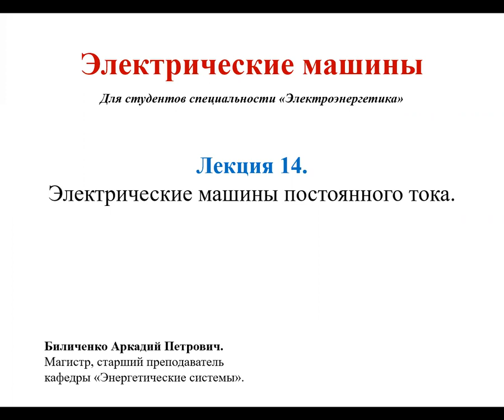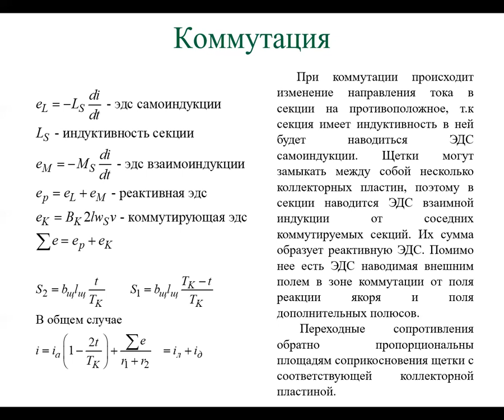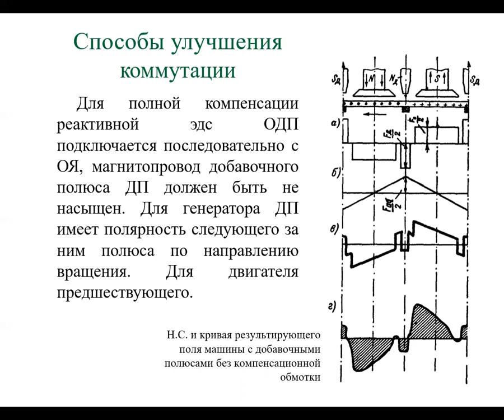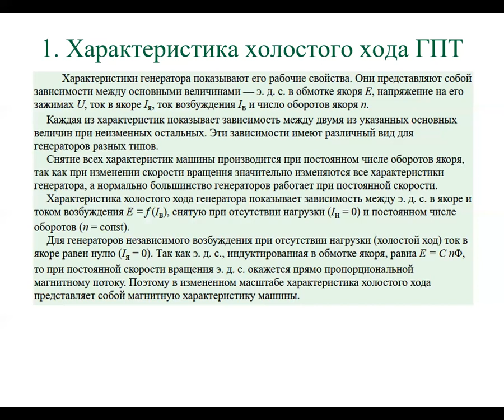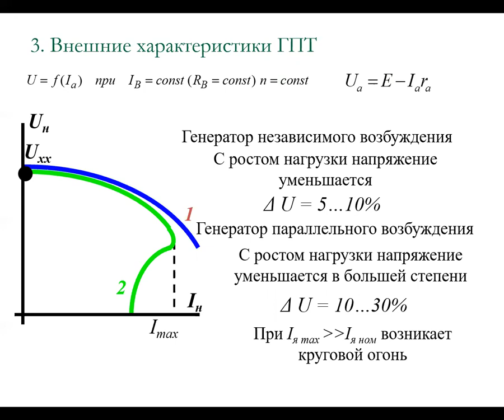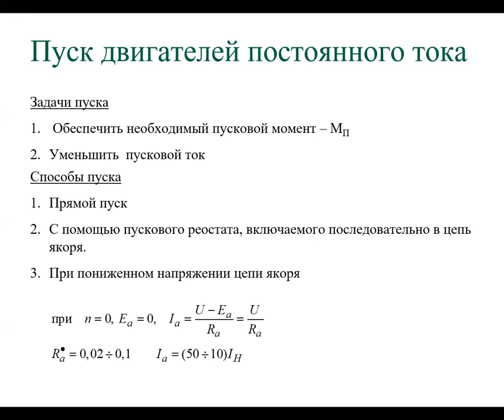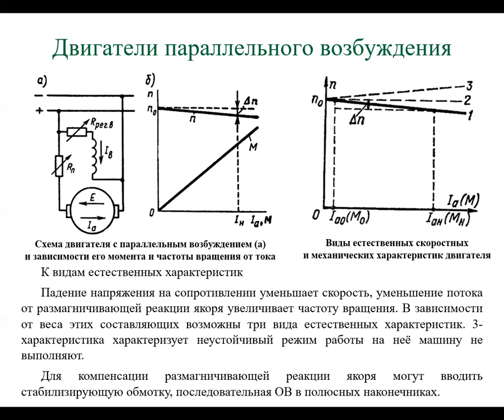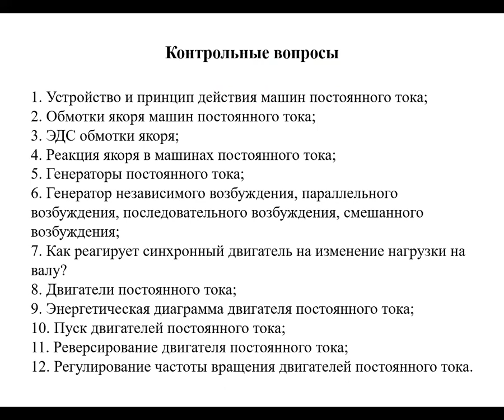Бакалавр_ЭЭ_5 семестр_Электрические машины_ Лекция 14_Биличенко А.П.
14 лекция по дисциплине «Электрические машины»